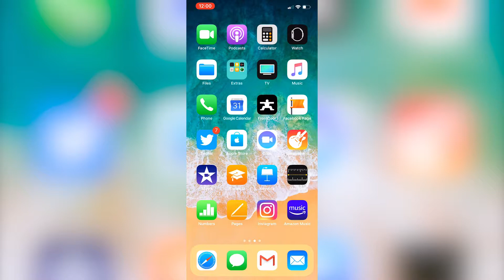NCM Podcasts NOW ON ITUNES